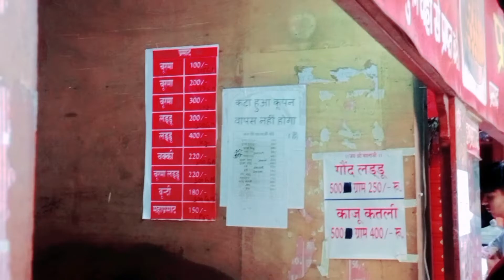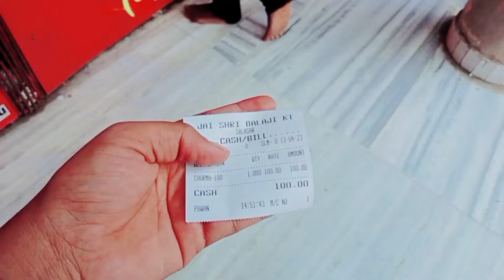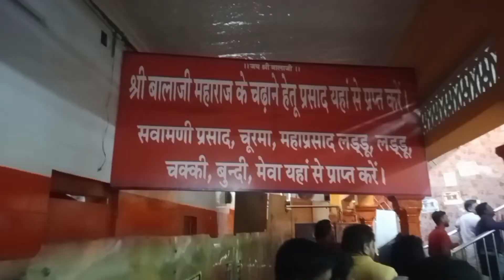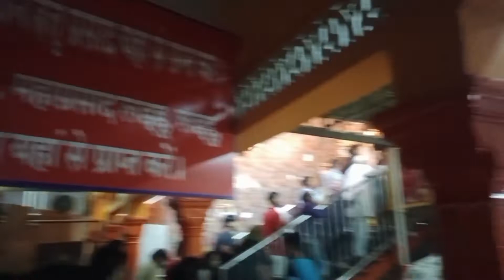सालासर बालाजी मंदिर | Salasar Balaji mandir | Tourism vlog | Rajsthan @Aniruddhacharyaji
Your Quires
Balaji mandir kaise jaye
Salasar Balaji mandir kaise jaye
timing
history
Bala Ji Maharaj viral video
Bala ji maharaj
सालासर बालाजी मंदिर
Sanjay musafir vlogs

अगर वीडियो में किसी प्रकार भी त्रुटि एवं सुझाव के लिए कमेंट में जरूर बताएं, ताकि वीडियो को पहले से और बेहतर कर सके।

धन्यवाद 🙏❣️